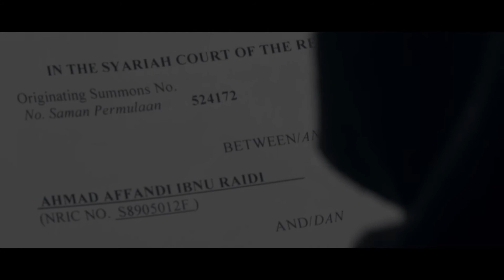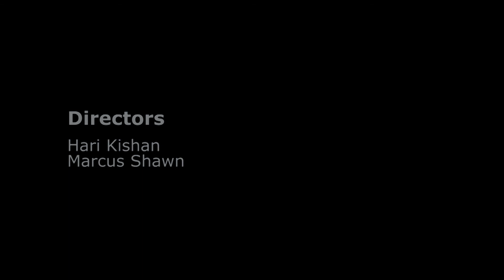Unexpectant by NTU Wee Kim Wee School of Communication & Information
Directed By:
HARI KISHAN
MARCUS SHAWN

Produced By:
LIM HUI XIN

Director of Photography:
NURSYAKIR TAHER

Production Manager:
BARNABAS CHUA

Sound and Lighting:
JULIA TAN

With Special Thanks To:
DR KYM CAMPBELL
VERONA CHEONG

NTU Wee Kim Wee School of Communication & Information